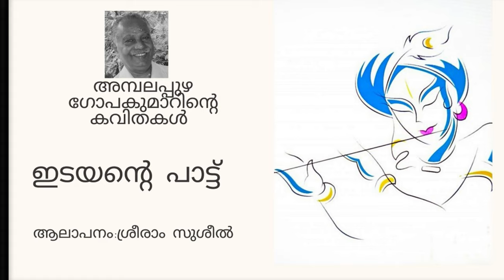Idayante Pattu | Kavitha | Ambalapuzha Gopakumar | ഇടയന്റെ പാട്ട് | കവിത | അമ്പലപ്പുഴ ഗോപകുമാർ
Poem                         : Idayante Pattu
Lyrics                          : Dr. Ambalapuzha Gopakumar
Music & Rendition     : Sreeram Sushil